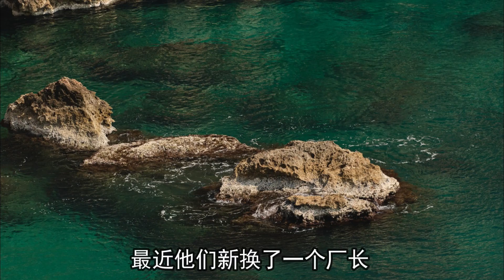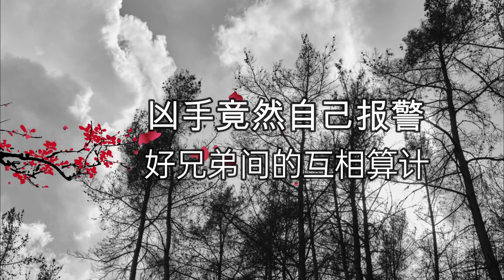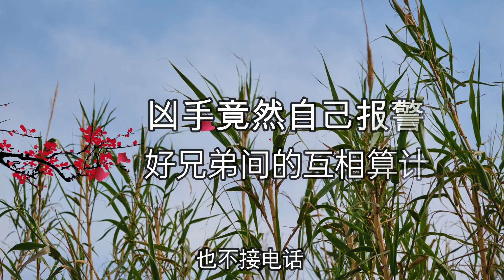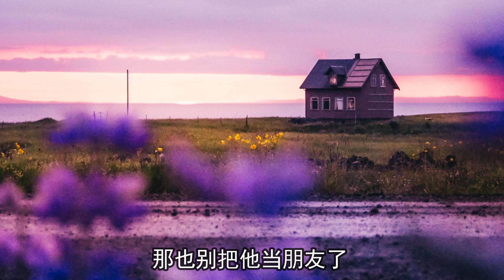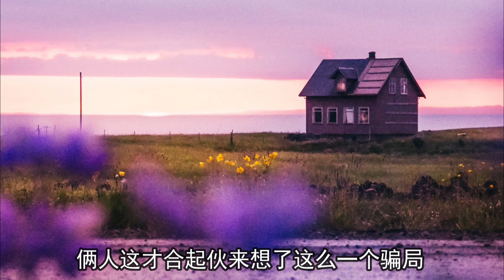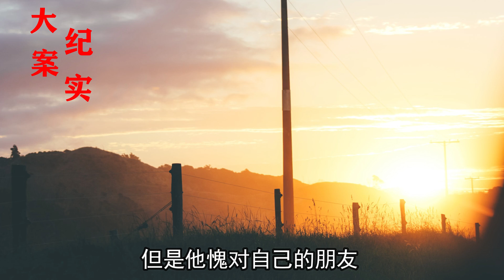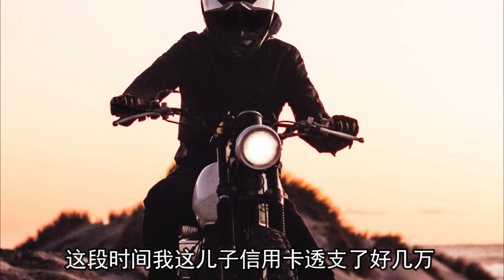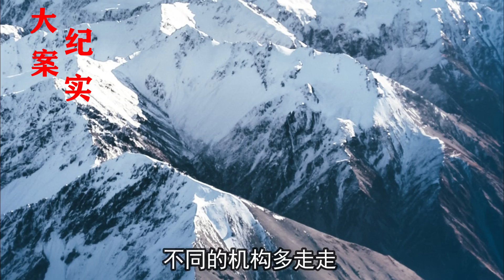男人間的宮心計，囂張的兇手竟然自己報警，大案紀實